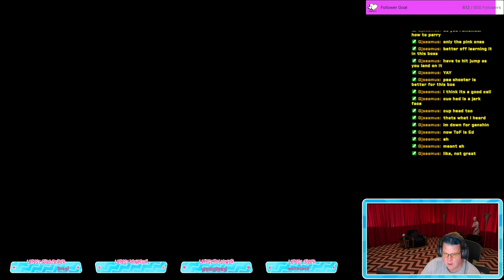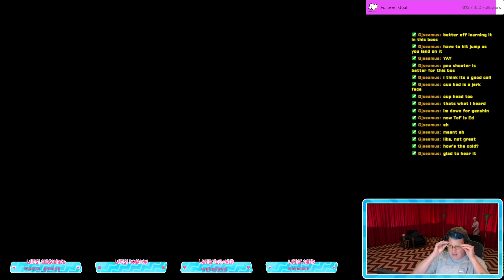Monday | Therapist Plays cuphead then toweroffantasy ! | Get In The Chat!